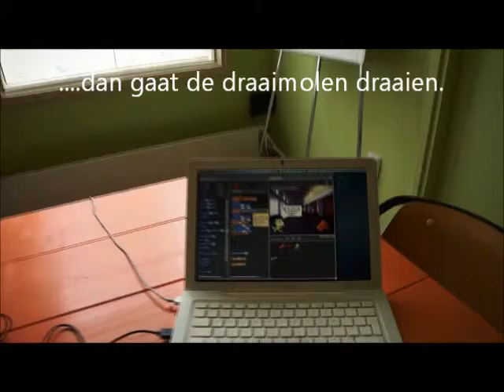Scratch en LegoWeDo Kettingreactie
De knikker rolt in een bakje met een kantelsensor. Daardoor verschijnt de knikker in de eerste computer. De knikker rolt door het scherm over een rode baan en raakt 7 driehoekjes. Daardoor gaat de motor draaien. Die stoot een steentje om. Het laatste steentje valt voor een bewegingssensor. Het steentje verschijnt in de tweede computer en schommelt naar beneden. Het valt op een rode knop. Daardoor gaat de draaimolen draaien.